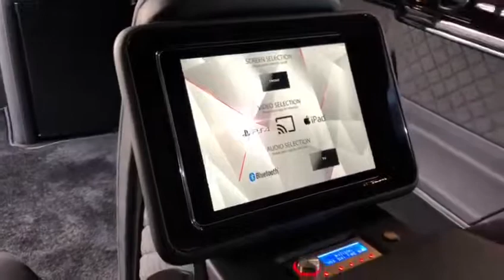V Class Conversion by Only Way is Custom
We offer full V class conversions to the highest specification. Creating the build around the original interior we can turn the Vclass into a luxurious area where you can relax and entertain with the family, mix business with pleasure and keep up with your business duties whilst on the go.